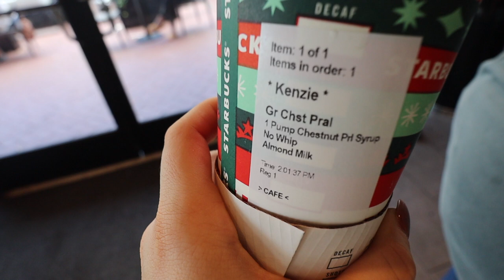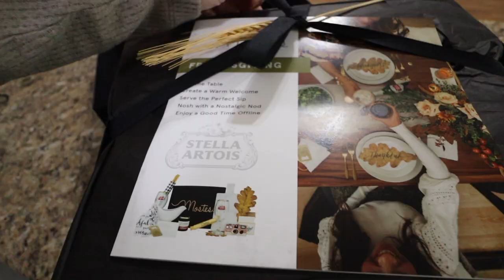SELF CARE VLOG: cooking, grocery shopping, aerie haul & errands